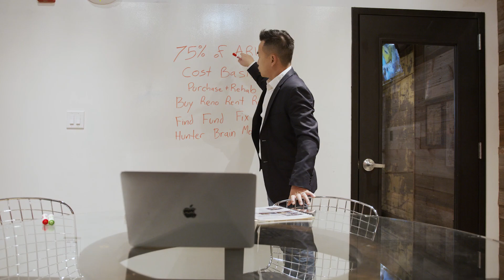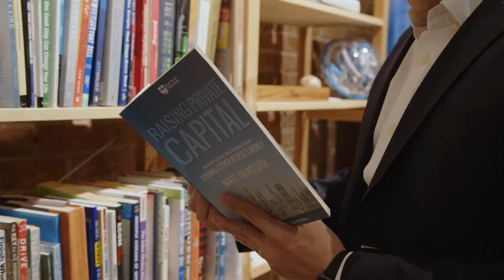Rental Property Multiplier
Want to work together?